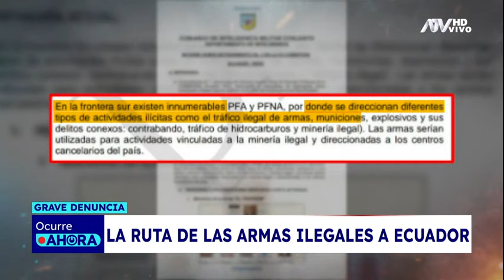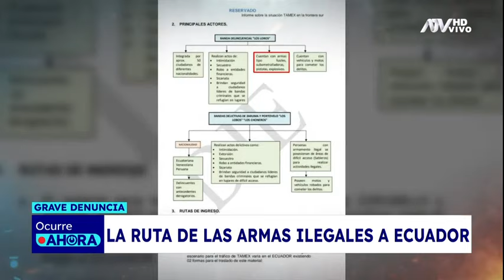Armas de procedencia peruana habrían sido usadas en Ecuador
Puntos como Huaquillas y Aguas Verdes serían aquellos donde el tráfico de municiones y explosivos se registra en mayor escala.